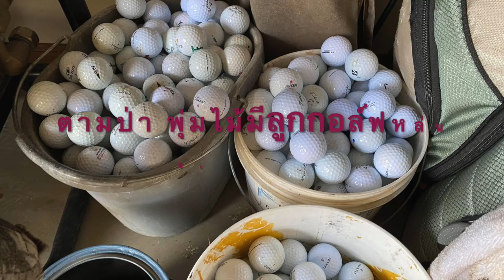ไปตีกอล์ฟกัน​ Golfing day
วันหยุดสุดสัปดาห์บางครั้งเราก็ไปตีกอล์ฟกันค่ะ ลุงชอบมากค่ะ สัปดาห์นี้ สนามกอล์ฟสดไสไปด้วยใบไม้หลากสีค่ะ  ป้าอ้อยไปขับรถให้ และใช้เวลาว่างที่ลุงตีแต่ละหลุม ไปส่องลูกกอล์ฟที่หลงอยู่ตามพุ่มไม่ บางครั้งได้มาเกือบสองร้อยลูก  ป้าอ้อยเลยสะสมลูกกอล์ฟสีสะเลย  มีความสุขมากเวลาที่ได้ไปกะลุง. ลุงสอนเล่น พร้อมซื้อไม้กอล์ฟมาให้แต่ป้าอ้อยไม่ค่อยถนัดค่ะ